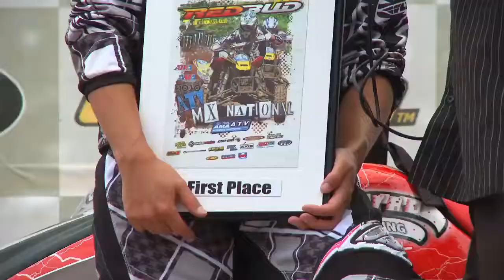ATV 24 7, Episode 6 Full Episode